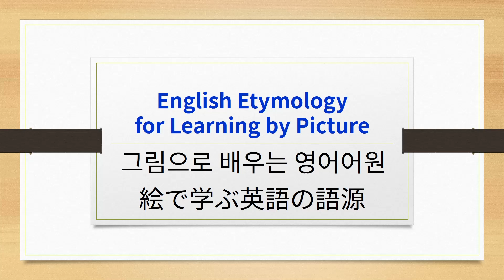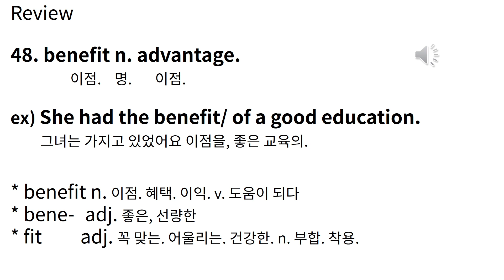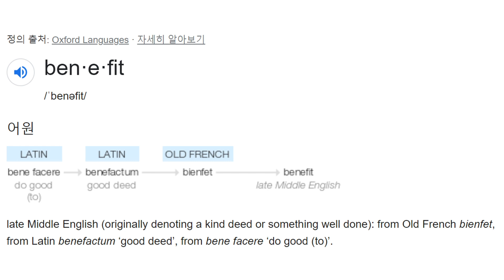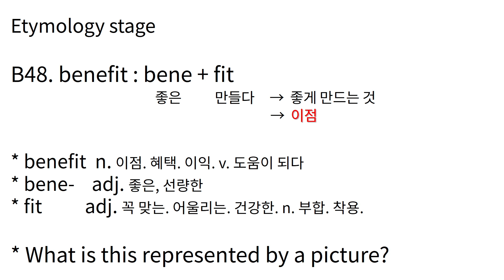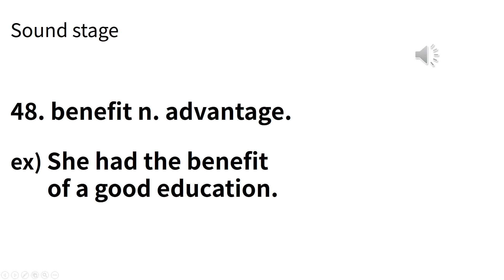E #87 B48 benefit 그림으로 배우는 영어 어원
B48 benefit